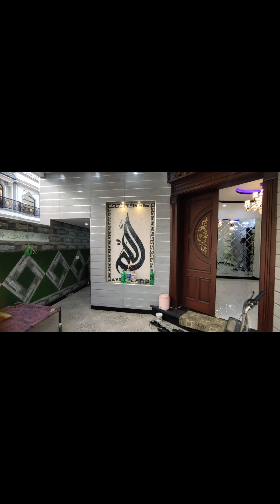House for sale,House for sale in Lahore,